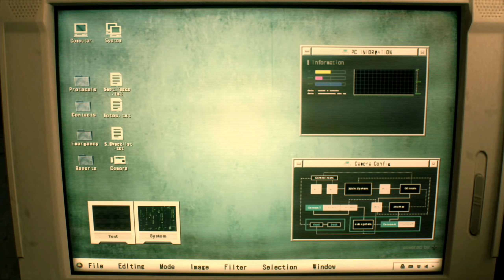Resident Evil 2 Remake #01 - 🧟🧟‍♂️ Es sieht so gut aus! 🧟‍♀️🧟 (Horror Gameplay Deutsch)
Let's Play Resident Evil 2 Remake Destiny Gameplay German Deutsch PS4 Pro